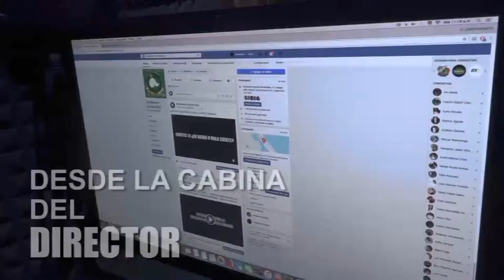DESDE LA CABINA DEL DIRECTOR "Robo de motos en 3 minutos"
El robo de motocicletas va en aumento en Cancún, y a los ladronzuelos les basta menos de tres minutos para llevarse una unidad. De Plazas Las Américas se llevaron una, a plena luz del día.